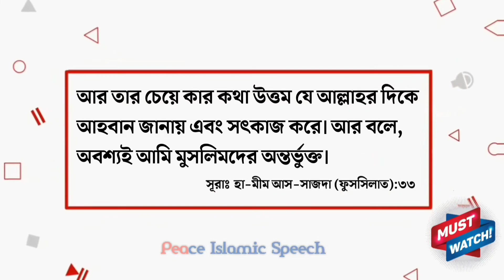ডাক্তাররা বলে মহিলাদের বয়স ৩৫ হলে সন্তান নেয়া ঠিক নয়, ইসলাম কী বলে? ড. মনজুরে এলাহী